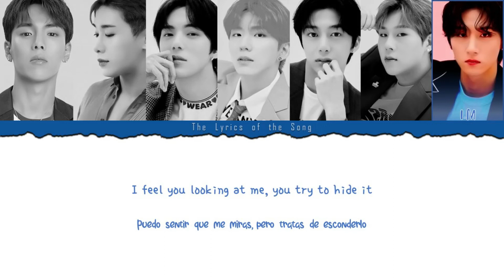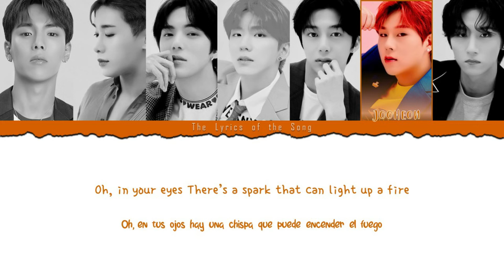MONSTA X (몬스타엑스) - BLOW YOUR MIND (Color Coded Lyrics Esp/Eng)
★★★BY-The LyricSoft★★★

Artist: MONSTA X (몬스타엑스)
Track: BLOW YOUR MIND
Album: THE DREAMING
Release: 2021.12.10